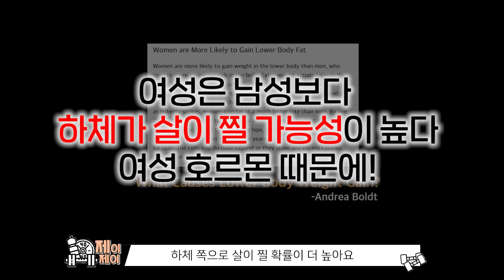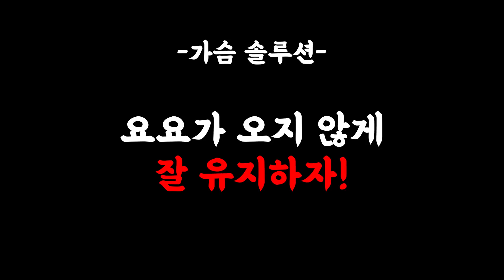요요 반복할수록 가슴이 작아진다고? Feat.상하체비율이 망가지는 이유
안녕하세요~!
젤린이들과 함께했던 유튜브 라이브는 즐거웠어요~!
다이어트와 요요를 계속 왔다갔다하면
상하체 비율이 어떻게 바뀌는지..
재미있는 다이어트썰을 들어보세요 : )

+젤린이들은 다이어트와 요요를 겪으며
어떤 신체+정신적 변화를 느꼈나요 ?

다이어트 고민, 합방, 비즈니스 등 문의

디저트 프로틴쉬폰, 노밀가루! 단백질 빵